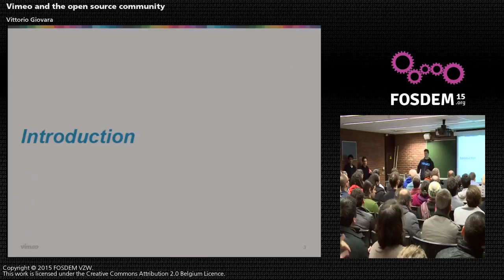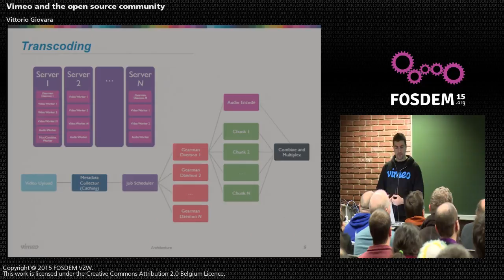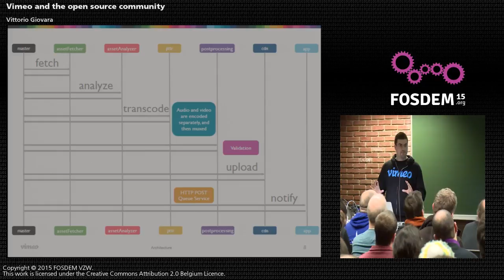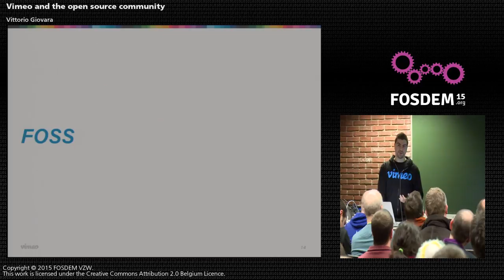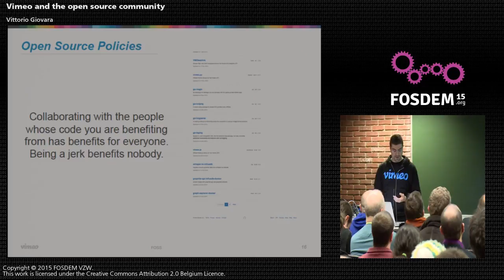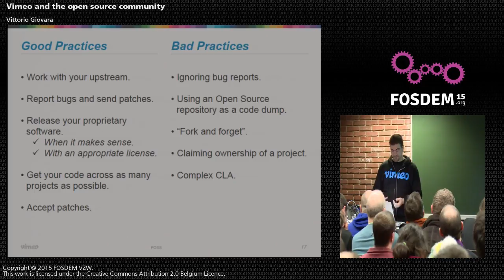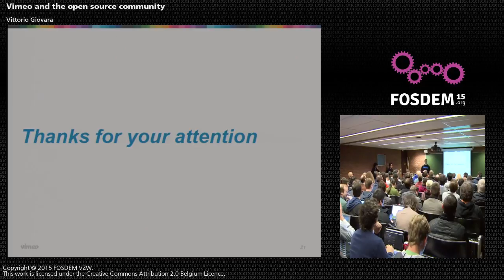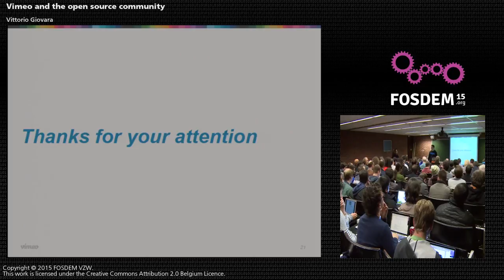FOSDEM 2015 - Developer Room - Open Media - Me